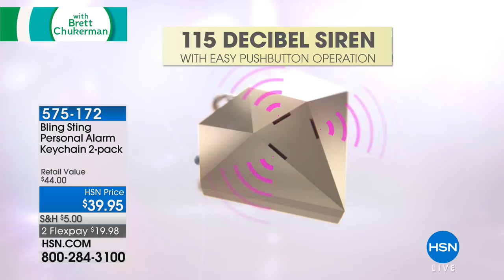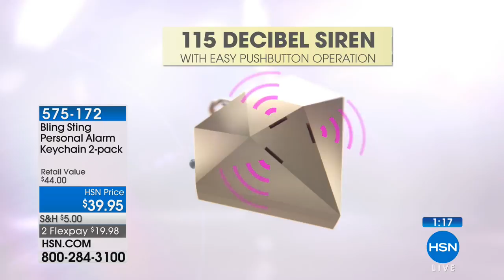Bling Sting Personal Alarm Keychain 2pack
Personal safety doesn't have to be boring or masculine. Bling Sting believes a girl deserves it all  smart, simple protection and ontrend style. This...